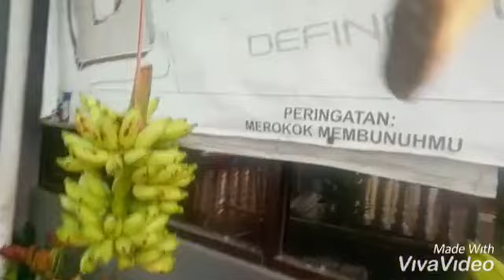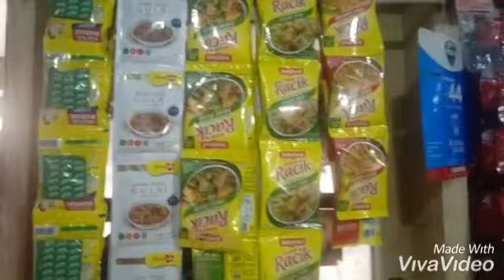DISPLAY / PEMAJANGAN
Display adalaah cara pengelompokan barang sesuai dengan jenis dan kegunaan, dengan memperhatikan keindahan untuk menarik minat konsumen dan keinginan untuk membeli produk tersebut.

Selamat menyimak teman teman terima kasih.

Kami ada di

My this channel fan komar

Facebook yosep rere  // yosep koko // yosep komarudin

Instagram yosep rere

Copy rigth, 22 / 01 / 2021